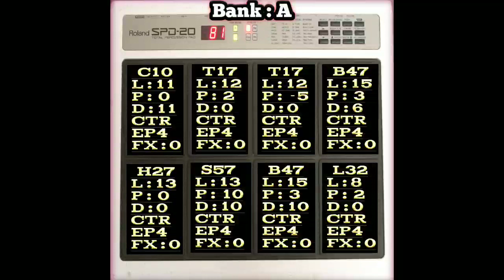New style nagin patch setting || Roland spd 20 || spd 20x || octapad music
New style Nagin patch setting || Roland spd 20 || nagin nagin || octapad music ||